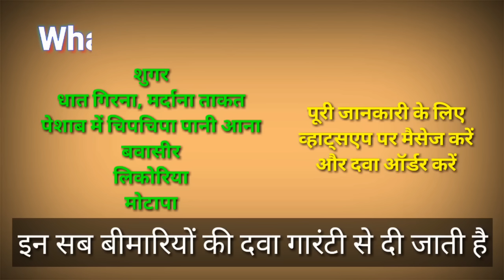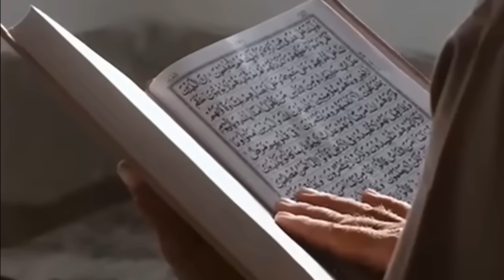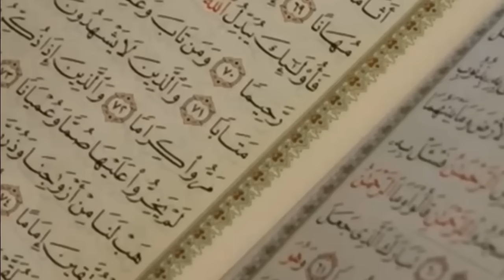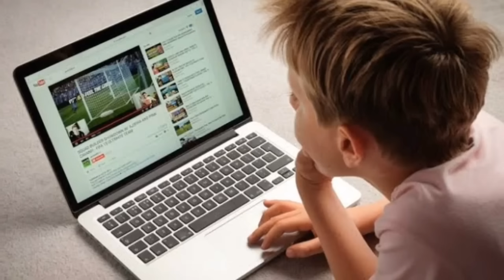बच्चा पैदा होते ही बात करने लगा अल्लाह की कुदरत का बहुत बड़ा करिश्मा | Paida Hote Hi Baat Karne Laga